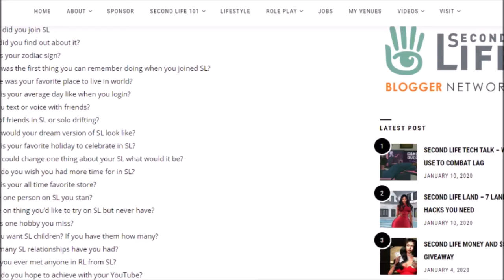21 Question Challenge: by Meela Vanderbuilt: ~ Whimsy Fox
My bestie Carina did these 21 Q n A so thought I would give it a go also. You just might find out more than you want to about me LOL :D

You can find Meelas 21 questions on her Blog, Meela Vanderbuilt